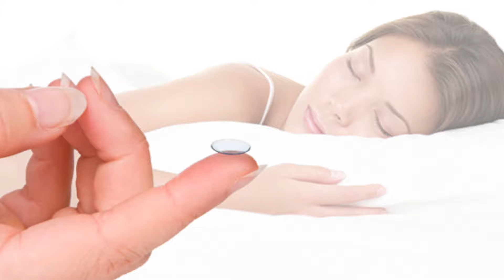Óptica Nova Visión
Compartimos con ustedes el video de Óptica Nova Visión